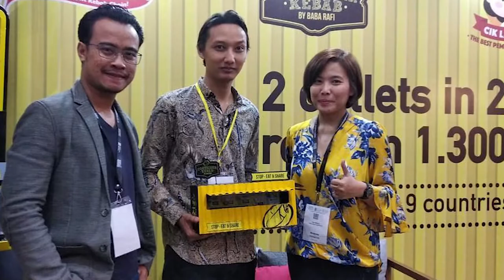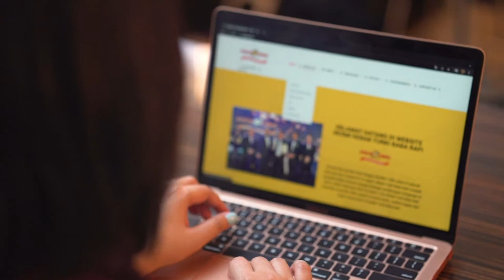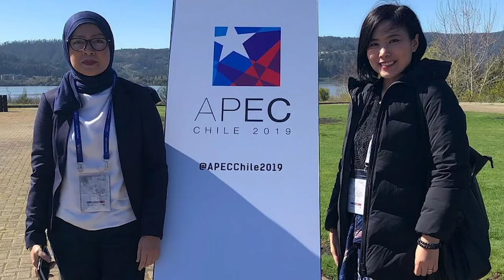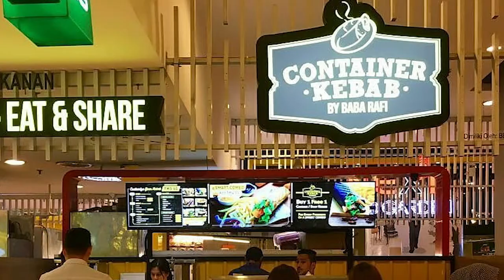Queen of The Month: Cerita Nilamsari Bos Kebab Turki Baba Rafi Bangkit dari Keterpurukan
Nilamsari Sahadewa selaku CEO dan Founder dari PT. Sari Kreasi Boga dan PT. Baba Rafi Indonesia terpilih sebagai sosok Queen of the Month Januari 2022. Perempuan asal Surabaya itu menceritakan bagaimana ia berhasil melalui masa-masa kelam baik di kehidupan personal maupun bisnisnya, serta membagikan tips sukses menjadi seorang entrepreneur. Simak kisah lengkapnya di video berikut ini!